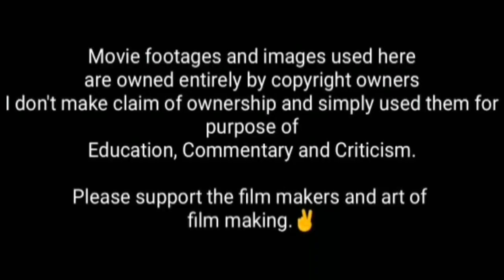Tag (2015) Full Slasher Movie Explained in Hindi | Horror | Fantasy | Tag Summarized Hindi | insight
Tag Full Horror Slasher Movie Explained in hindi

A woman is cast adrift into an increasingly bizarre set of alternate realities in which each scenario ends in bloody carnage.